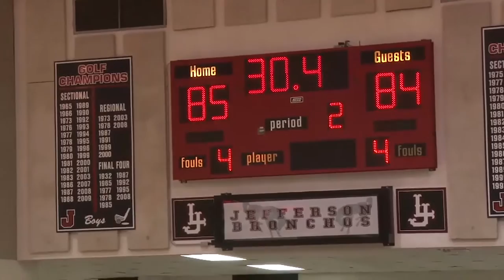Purdue Men's Basketball / Alumni Game / Second Half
The second half of the Purdue Men's Basketball Alumni Game.